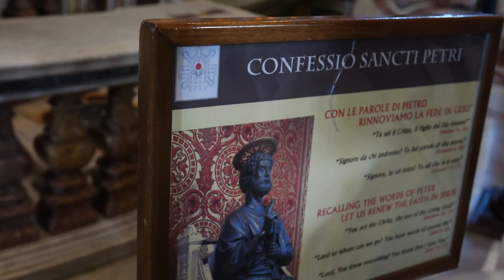St Peter's Basilica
The tallest building in Rome and the center of Vatican City, this basilica, dedicated to St. Peter (the one hung upside down), is spectacular.